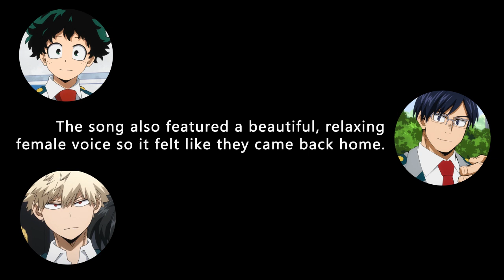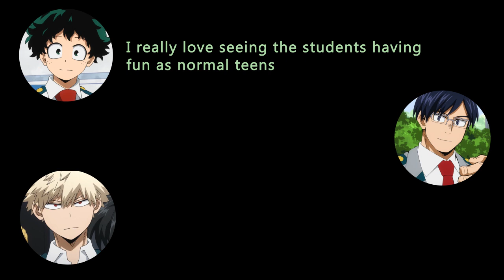[Eng Sub] BNHA Radio: Discussing Season 5 OP & ED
in the video:
Midoriya Izuku CV: Yamashita Daiki
Katsuki Bakugou CV: Okamoto Nobuhiko
Iida Tenya CV: Ishikawa Kaito (guest)